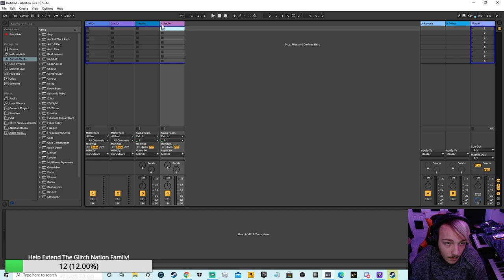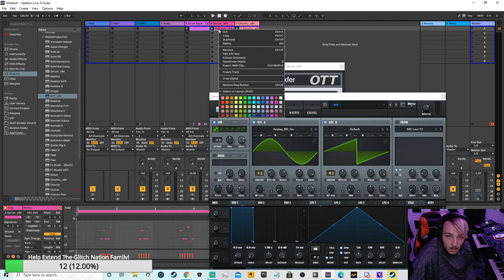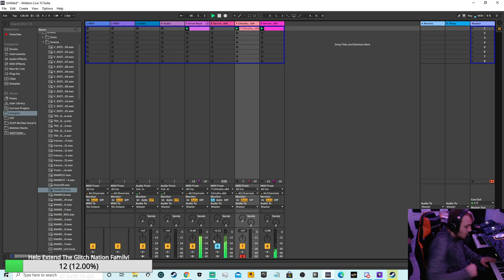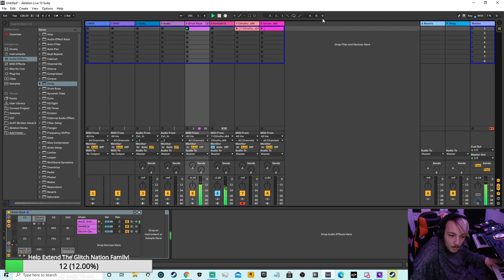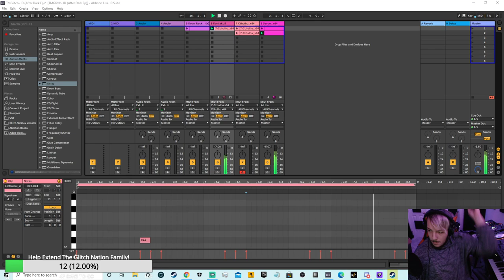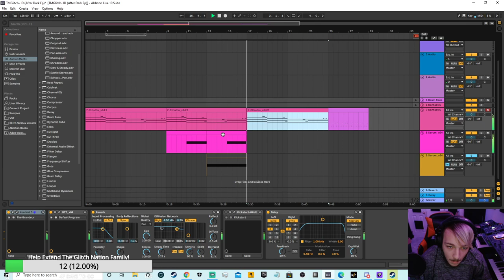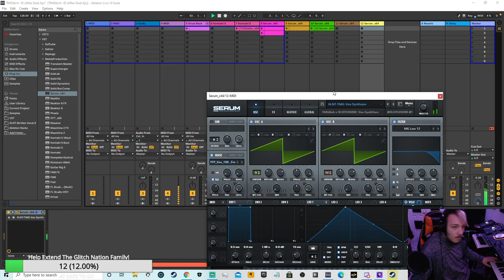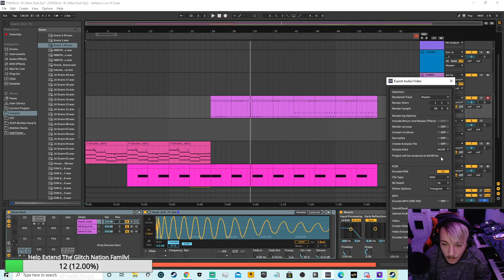Studio Session: 11/12/2020